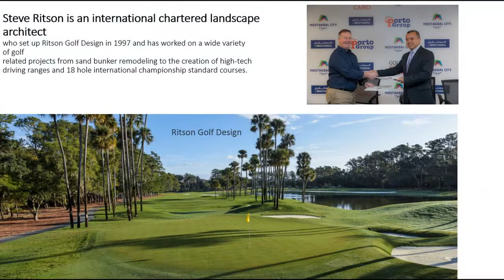golf porto cairo I جولف بورتو كايرو مدينه المستقبل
للحجز والإستفسار عن الوحدات والأسعار

تقدر كمان تستفسر عن طريق الواتس آب من الموبايل او الكمبيوتر بسهولة لو ضغطت علي الرابط التالي

إدارة مبيعات بيت العقار

تابع بيت العقار دايماً وخليك أول من يعرف كل جديد

ان  كمبوند جولف بورتو كايرو يتميز انه يقع علي محور الامل مباشرا
  بمدينه المستقبل و يطل علي طريق السويس و طريق الدائري و هو رابط
وصل بين القاهره الجديده و التجمع و العاصمه الاداريه
و مصر الجديده و مدينه نصر و الشروق و مطار القاهره الدولي
و يقع المشروع علي مساحه 158 فدان تنقسم الي 400 فيلا و 56 عماره تتكون من
ارضي و 6 ادوار و يتمتع بفيو ملعب جولف بمساحه كيلو متر كامل
مساحات الشقق تبدا من 59 متر ختي 142 متر
مساحات الفيلات تبدا من 105 متر حتي 375 متر
و يوجد حمامات سباحه و ستريت مول
و خدمات جولف بورتو كايرو مسجد
مدرسه دوليه
حضانه
كلب هاوس
جولف كورس
مول تجاري
توصيل اسلاك نت فايبر
foot golf
ولمزيد من التفاصيل زور صفحتنا ⬇️
جولف بورتو كايرو
I golf porto cairo جولف بورتو كايرو مدينه المستقبل
أو ثبت الصفحات المهمة فى موقعنا على ثبت دوت كوم